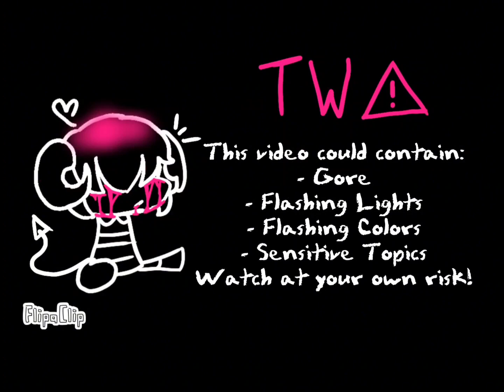Everyday Meme // BEN Drowned // ATTEMPTED TWEENING //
Sorry this video got a bit lazy in the end--